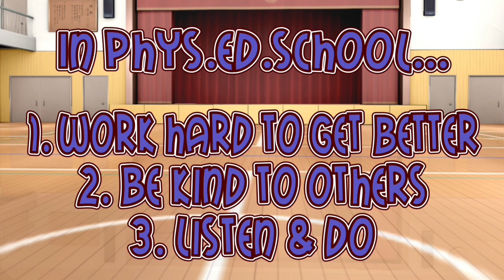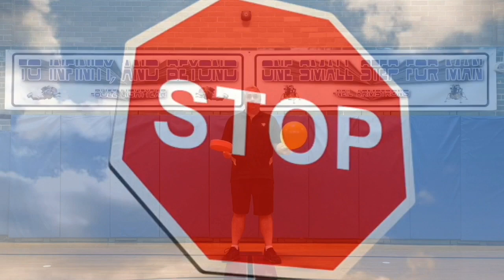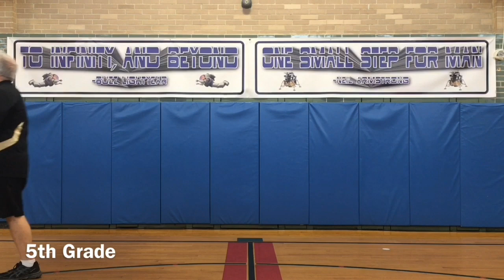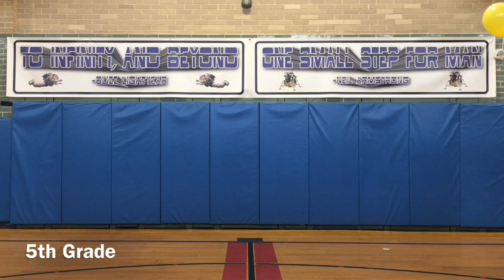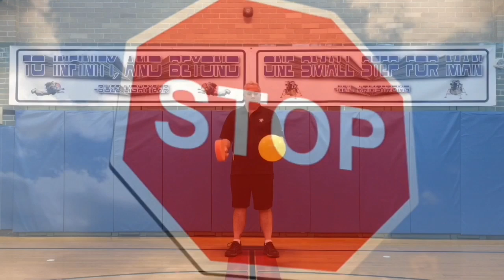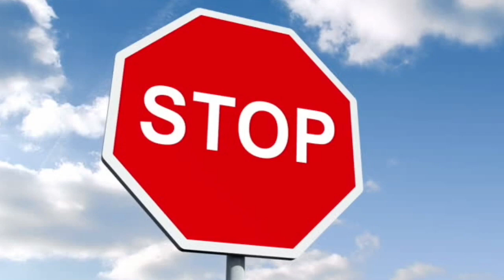Phys.Ed.Review (Paddles & Balloons Phys.Ed.School)